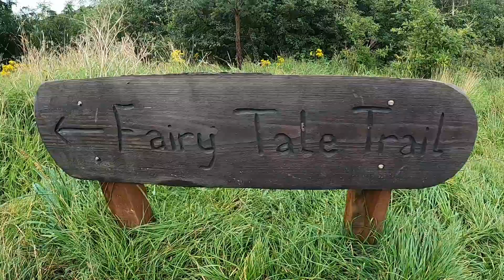Liz's 36th birthday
5th and 6th August, pavilion for dinner, clifton  Country Park for a walk. Lytham st Anne's the next day.